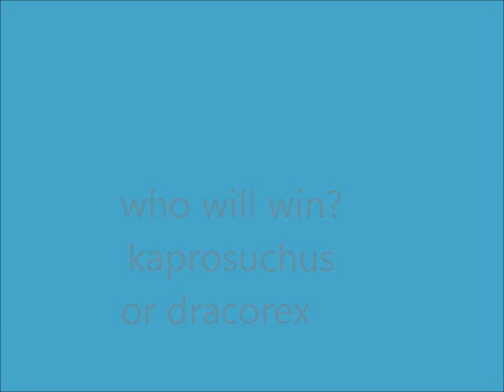dracorex vs kaposuchus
two strong dinosaurs going in to combat who do you think will win?